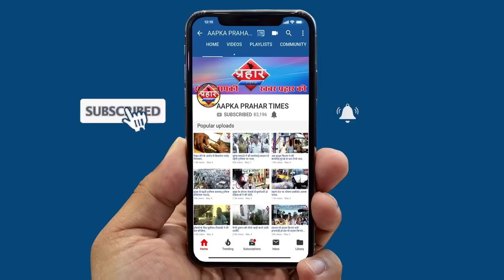ठाणे पुलिस कमिश्नर ने किया मुम्ब्रा का दौरा||Aapka Prahar Times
ठाणे पुलिस कमिश्नर ने किया मुम्ब्रा का दौरा||